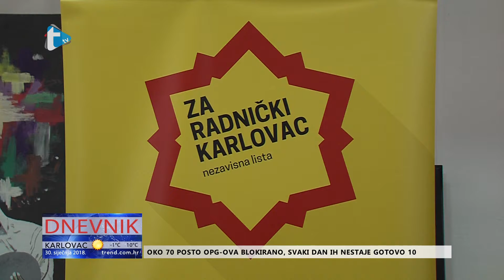Prosvjed "Za budućnost Karlovca" - prilog Trend tv - 30. 1. 2018.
Prosvjed "Za budućnost Karlovca"
Za radnički Karlovac
prilog Trend tv
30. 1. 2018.